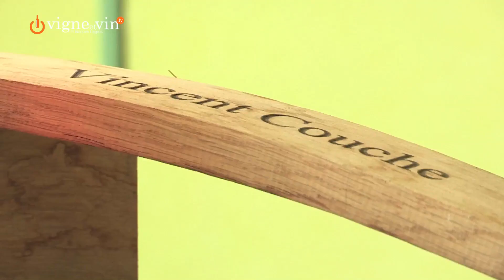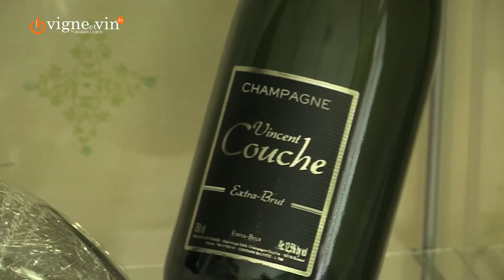Champagne Couche l'internaute